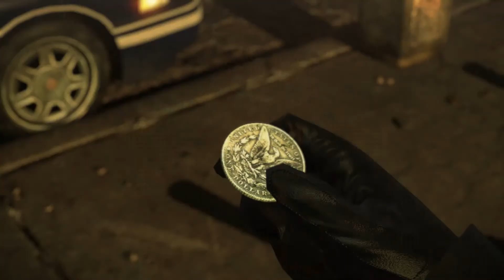Hitman Absolution. Прохождение - One of a kind (Серия 22)